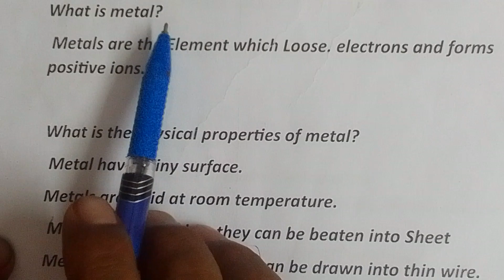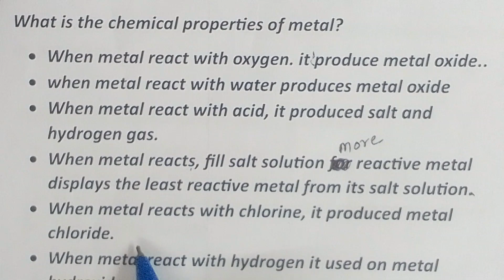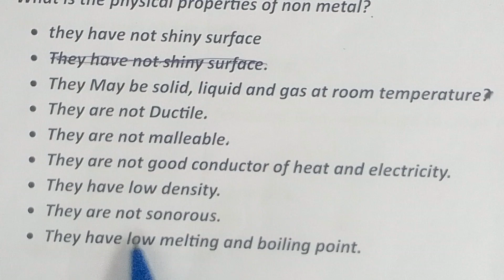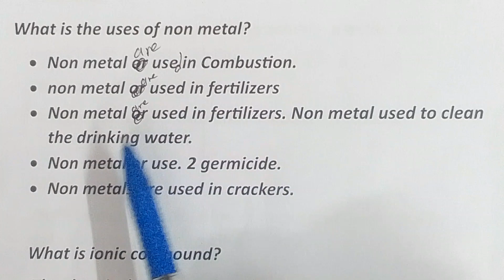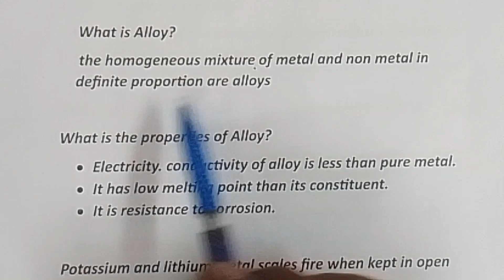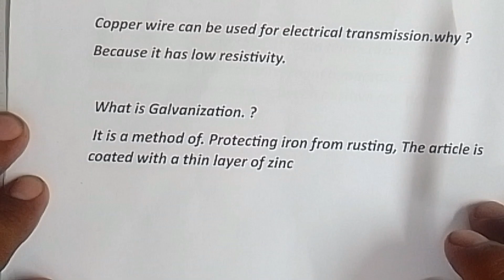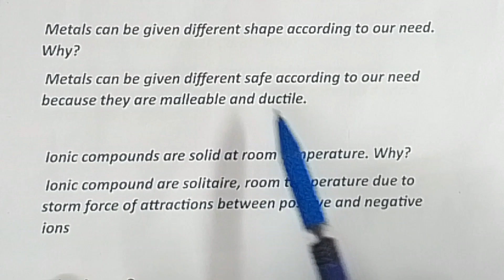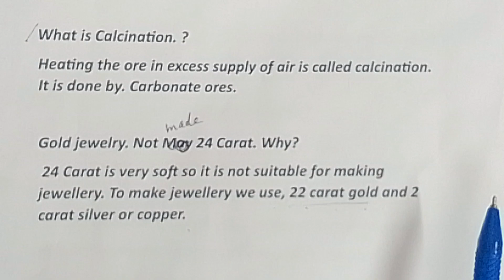10th class science//metals and nonmetals//important questions//part 1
10th class science//metals and nonmetals//important questions//part 1#educational